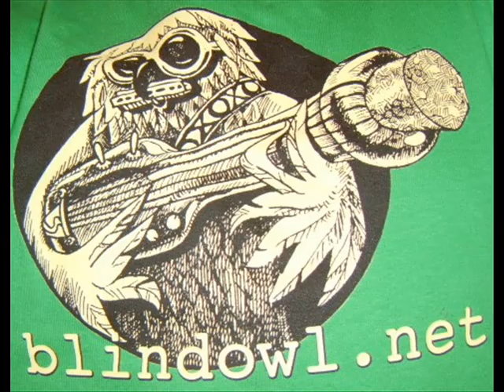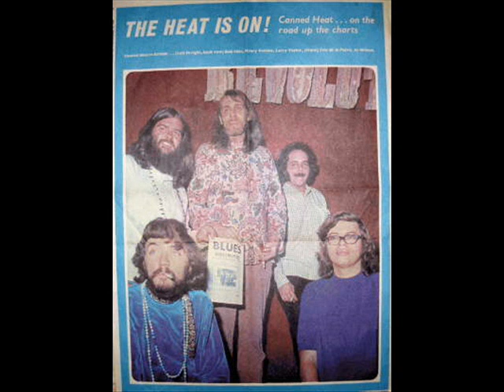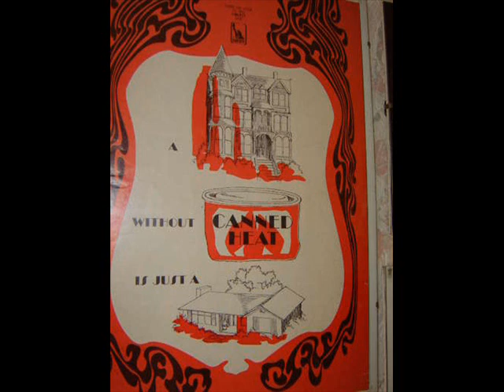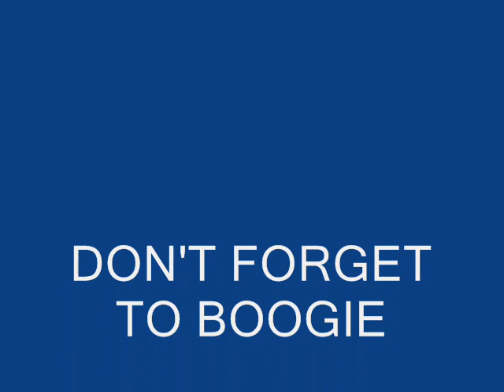CANNED HEAT - I LOVE MY BABY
- Available on BOOGIE HOUSE TAPES Volume 1 - This is a BOOGIE like "ONE KIND FAVOR" for Over 10 Minutes and Alan "The Blind Owl" Christie Wilson's SLIDE GUITAR is "OUT OF THIS WORLD" - While Bob "THE BEAR" Hite says "Oh Play the Blues Alan" - Fito's Drums are Something ELSE and With Larry On Bass thumping out a FAT sound while Henry "The Sunflower" Vestine Buzzed like Mad on Guitar - "AWESOME BOOGIE"